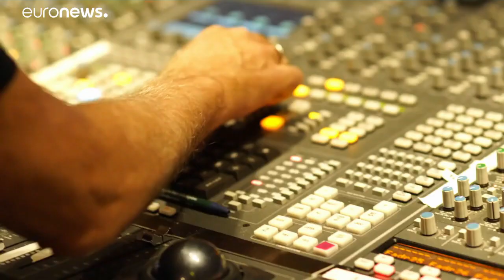Neil Young está de volta com "Colorado"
O senhor das camisas de xadrez, que sempre soube escolher guitarras antigas, está de volta com a harmónica no bolso. "Colorado" foi gravado com os "Crazy Horse".